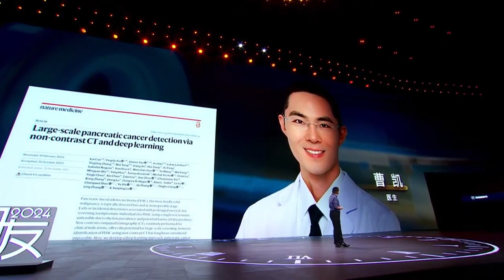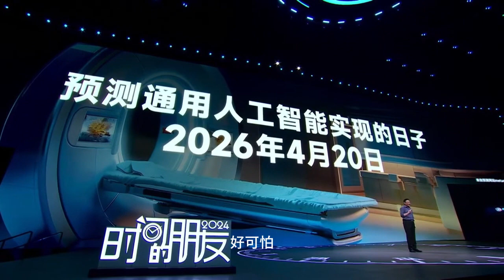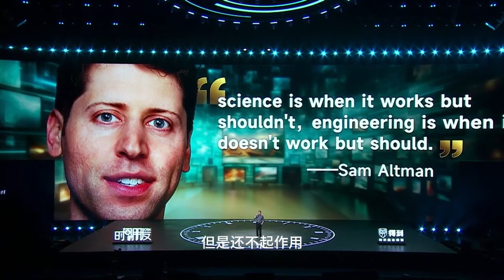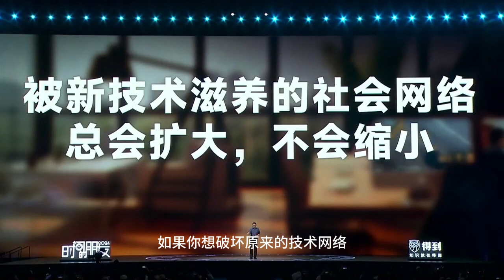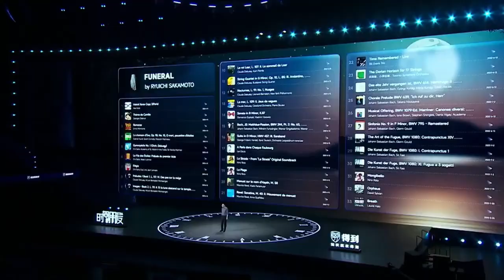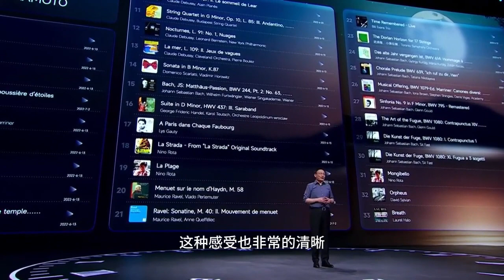罗振宇2024时间的朋友跨年演讲完整版 下（脱水 去广告 带字幕）